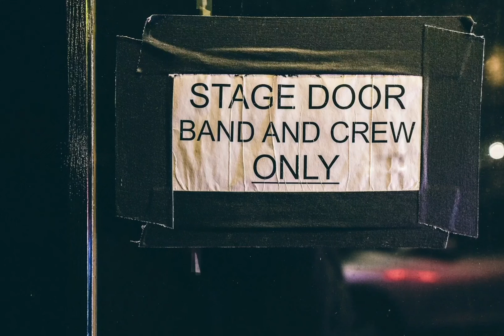Buenas noches! 27 Marzo 2021 😍 🎭 💃🎶 Día mundial del teatro/World theater day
Editado con Video Maker / Video Gurú.
Fotografías libres de derechos App Pixabay.
Música libre de derechos App Mp3 Paw.

Some comments on my videos disappear. They are neither pending review, nor spam.
Please solve the problem. Thank you

Desaparecen algunos comentarios de mis vídeos. No están ni en pendientes de revisión, ni en spam.
Ruego solucionen problema. Gracias